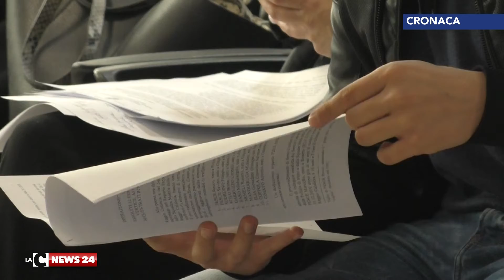“Recherche”, parlano gli inquirenti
Nuovo colpo alla cosca Pesce di Rosarno. Sono undici i provvedimenti di fermo emessi dalla Direzione distrettuale antimafia di Catanzaro. In manette anche coloro che hanno favorito la latitanza del boss Marcello Pesce detto “il Ballerino”.